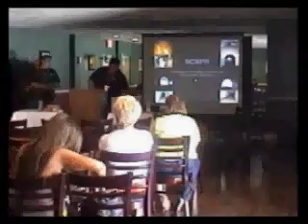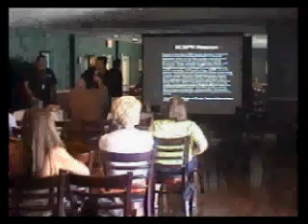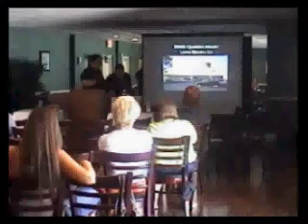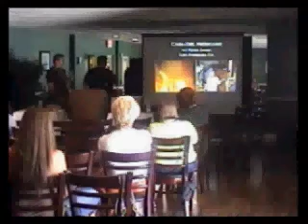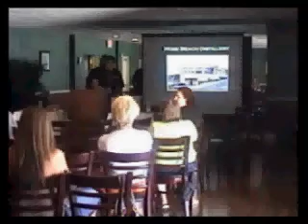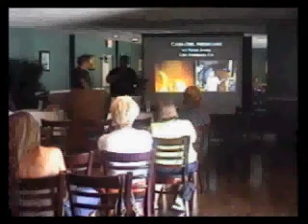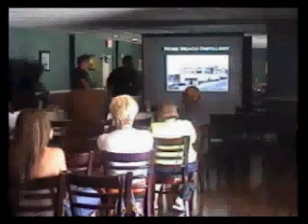2007 South Coast Paranormal Convention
Highlights from presentation at the Glen Tavern Inn on July 20, 21st 2007 in Santa Paula, Ca